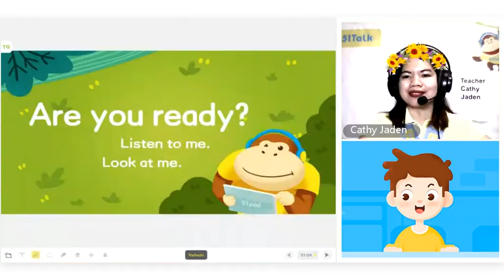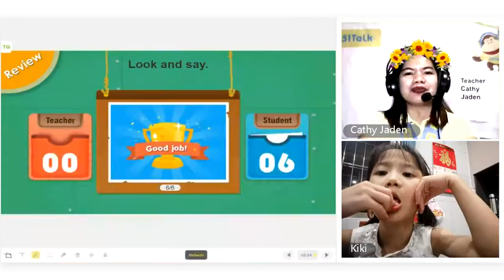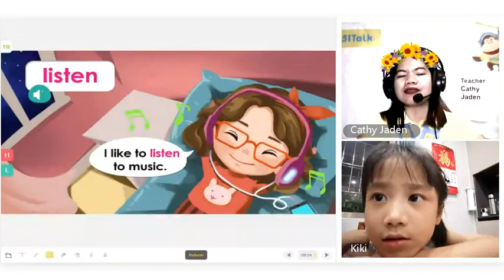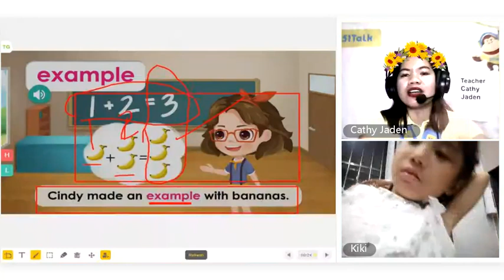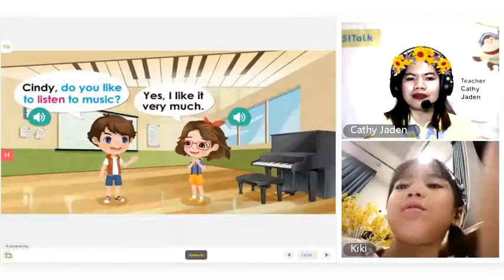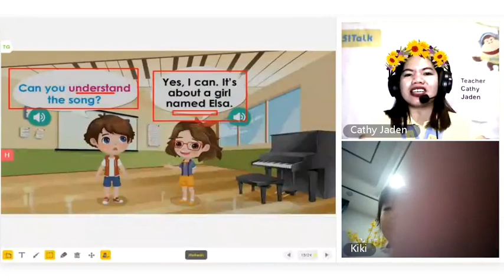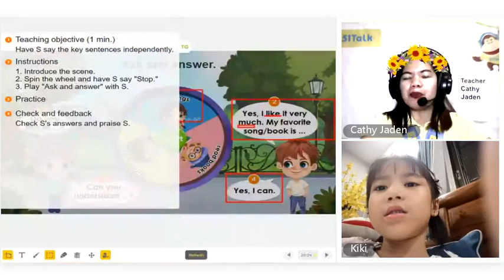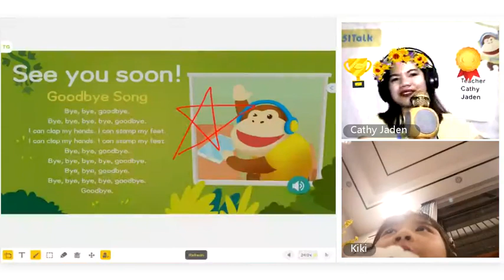51TALK FULL CLASS| LEVEL 0| LISTEN TO MUSIC| H5 CLASS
Welcome!
51talk
Hello I'm Teacher Cathy Jaden. I just want to share with you my journey here in 51TALK.
ESL ONLINE TEACHING.